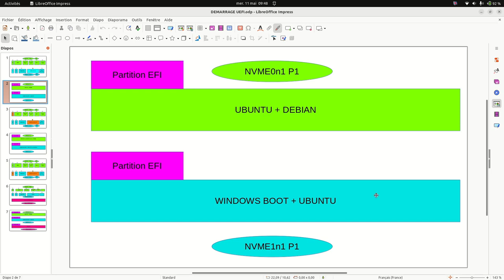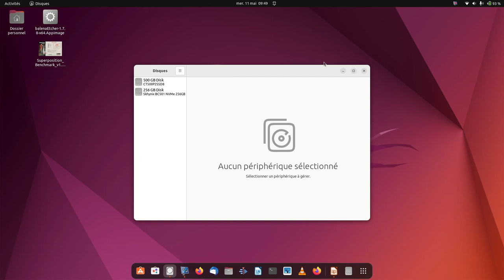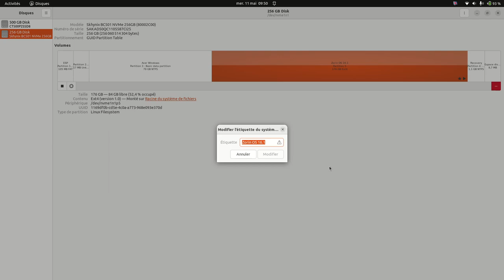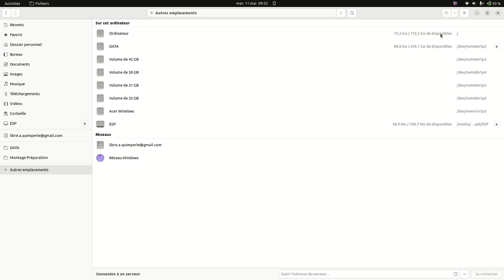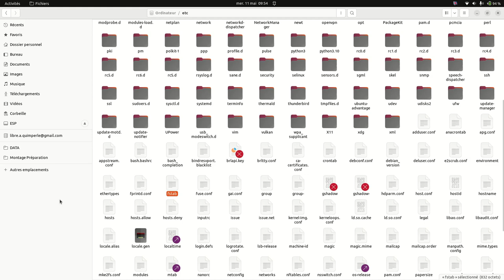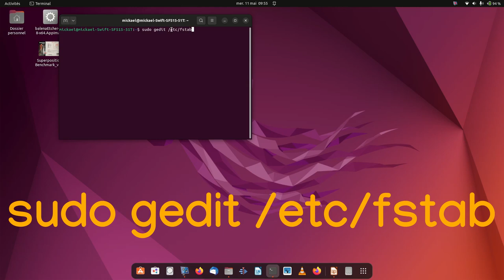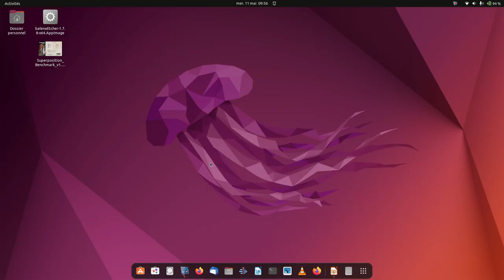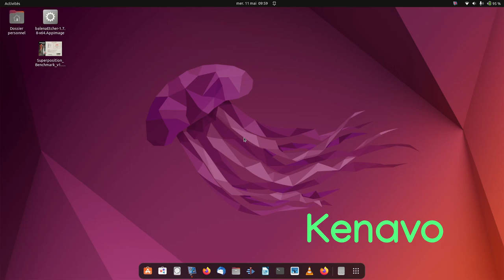Déplacer boot EFI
Je déplace mon boot efi sur un autre disque dur.
Commande pour modifier fstab sous Ubuntu.
sudo gedit /etc/fstab

Remplacer gedit par votre éditeur de texte si besoin.